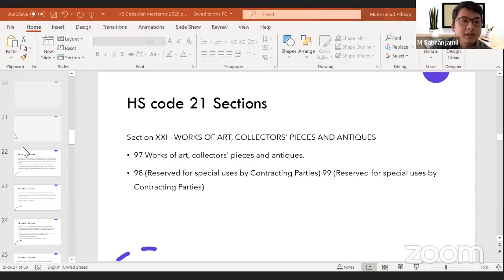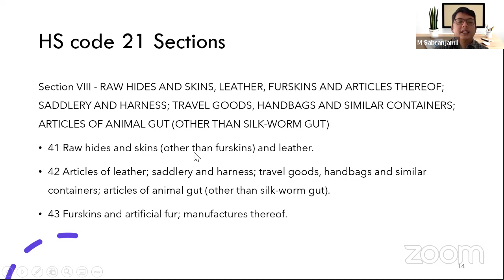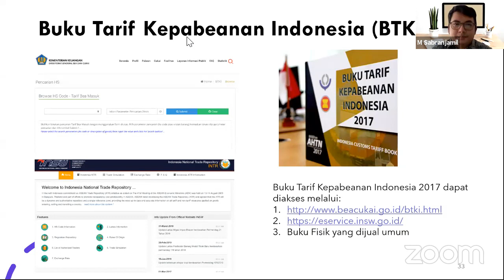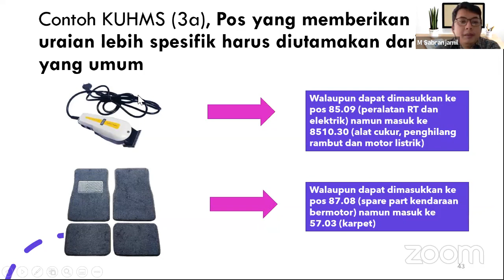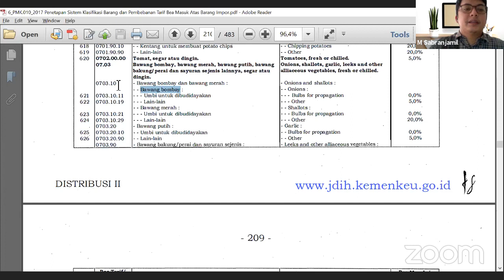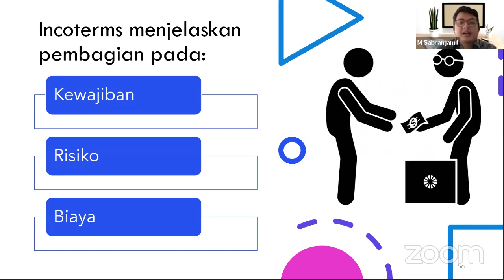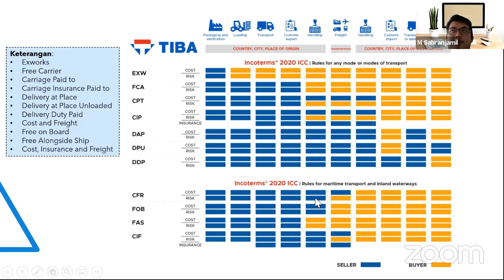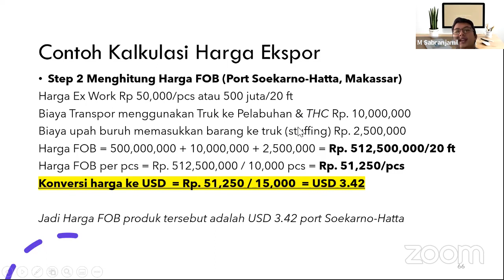HS Code dan Incoterms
Seri Training Online Menjadi Eksportir adalah pelatihan online berseri yang akan membahas berbagai topik dasar dan krusial dalam memahami aspek perdagangan internasional. Topik ini sangat bermanfaat dan penting untuk dikuasai dan diketahui bagi para calon eksportir maupun eksportir pemula. Topik ini akan membahas beberapa aspek penting di dunia ekspor seperti Incoterms, BTKI, Penghitungan Harga Jual Ekspor, Analisis Negara Tujuan Ekspor dan lain-lain.

Jika ingin konsultasi dengan Export Center Makassar, klik link di bawah ini
Seluruh pelayanan Kami, tanpa dipungut bayaran